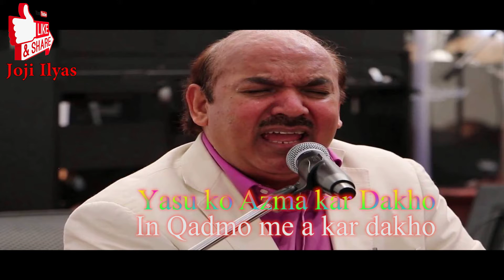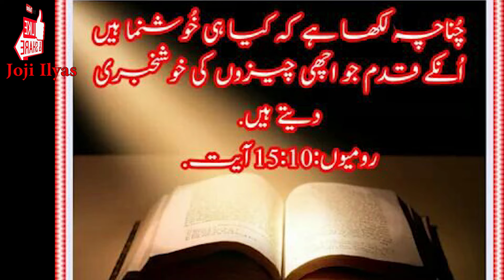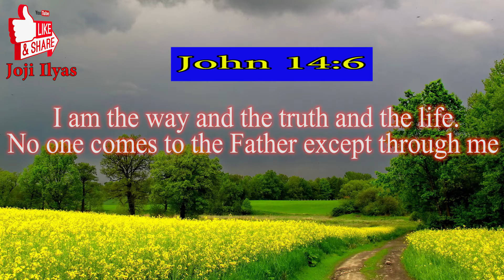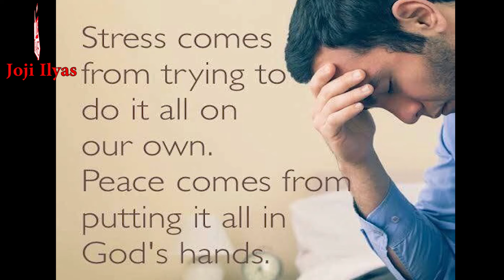New Geet Yesu ko Azma kr Dakho (Majeed Masih)